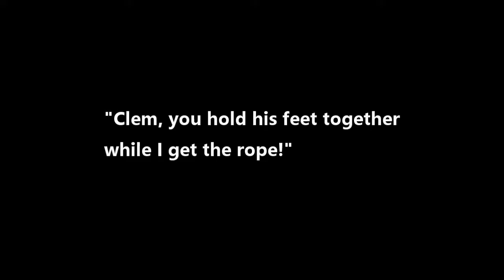Oslo Skeleton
An alternate video vision for this song.

I value variety in videomaking. My original content playlists include:

ManCave Vlogs: Straight-up old skool vlogging, heartfelt and funny at times and maybe even a little bit wise

The Clovis Connection: Clovis has the wisdom of the hills and the horniness of a goat, coupled with a distinctive sarcasm

Upgrading Hardware and Tweaking Software: Everything computer-related, from the frustration to the glory of upgrading your machine

Adventures with Jim Pommeranian: the ultimate failed salesman and pitch-man who works for the shady outfit called Tri-State Tomatoes

I've been on YouTube since 2006 and have never monetized/partnered my account for revenue (thereby welcoming ads on my channel). I appreciate that and I hope you can too.